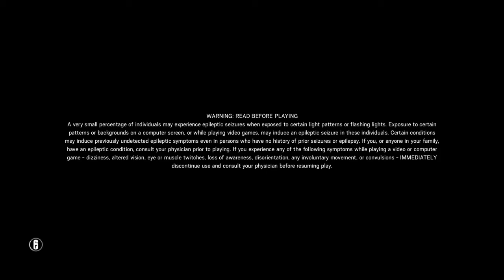Rainbow Six Siege #35 feat.Illbustopill